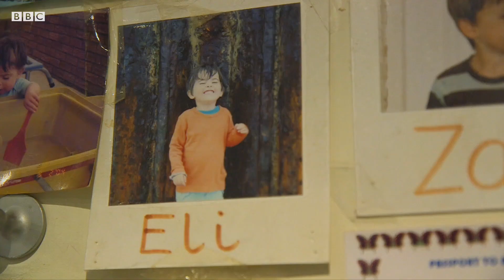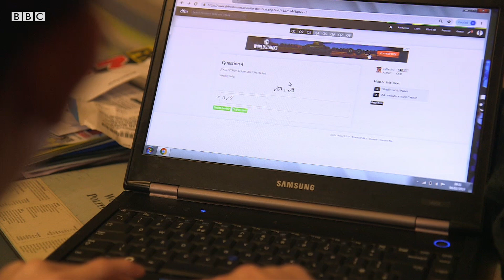The children suffering from arthritis - BBC London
Arthritis is a condition usually associated with old age, but in the UK around 15,000 children and young people have developed some form of the illness. Some parents find getting a diagnosis for their child a struggle. BBC Inside Out investigates.